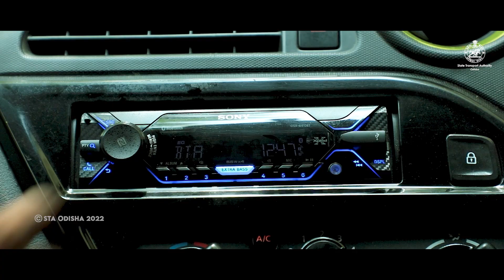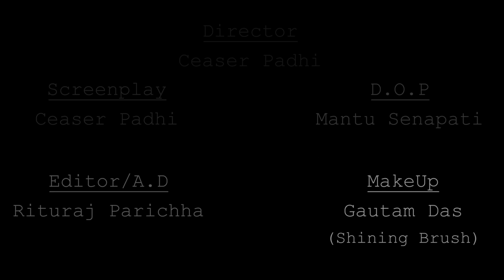AMBUSH//Road Safety Awareness Film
A selective short film from NATIONAL ROAD SAFETY SHORT FILM FESTIVAL
 ଗାଡ଼ିରେ ବସିବା ସମୟରେ ସର୍ବଦା ସିଟ ବେଲ୍ଟ ପିନ୍ଧିବା ଅଭ୍ୟାସ କରନ୍ତୁ I ଏହା ଦ୍ୱାରା ନିଜେ ତଥା ଅନ୍ୟମାନେ ସୁରକ୍ଷିତ ରହିବେ I    STATE TRANSPORT AUTHORITY ODISHA